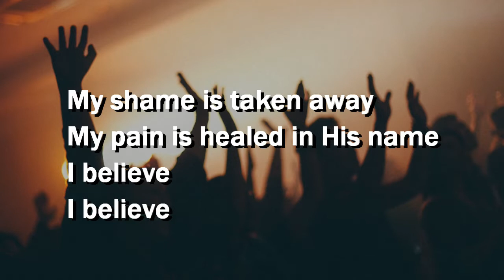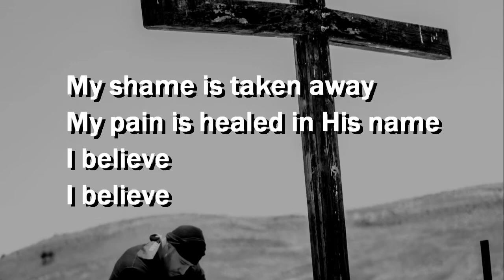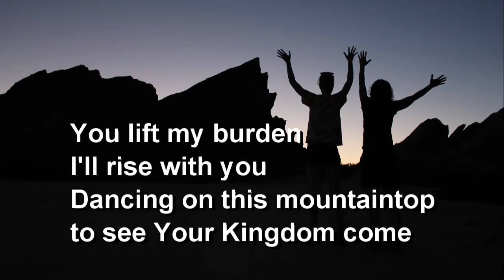Praise My Redeemer Lives by R Morgan, EP 2021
CCLI License 2293792
ConcordWUMC